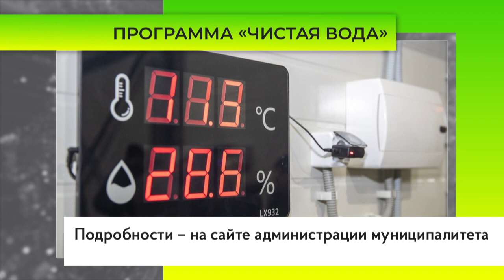В Одинцовском округе реконструируют и модернизируют 5 объектов ВЗУ в 2022-23 годах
Ход реализации федеральной программы «Чистая вода» обсудили на еженедельном совещании «Выездной администрации» в Звенигороде. В прошлом году было улучшено качество воды для 52 тысяч жителей Одинцовского округа.